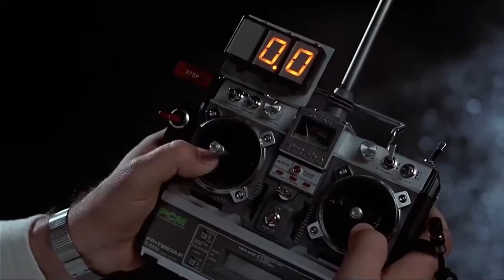Silver Machine - Phil Campbell and the Bastard Sons, bass cover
This cover by former Motörhead guitarist Phil Campbell, was originally composed and performed by Hawkwind. The single, released in 1972, features Lemmy Kilmister as vocalist and bassist. For this reason, I chose to dial in a somewhat Motörhead-like bass tone. Tuning: D, G, C, F.